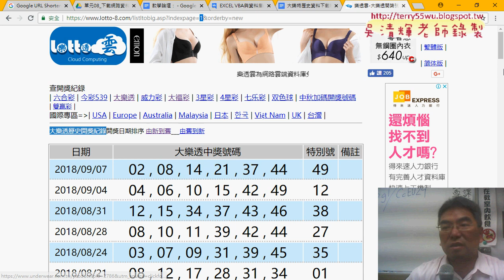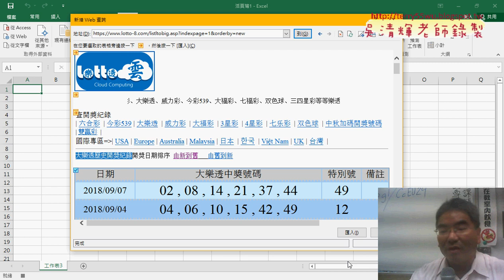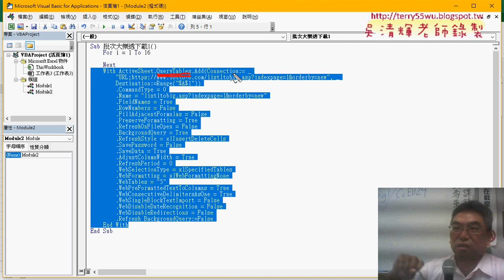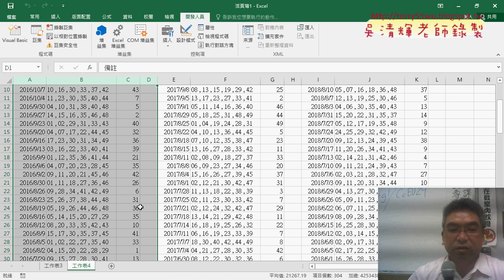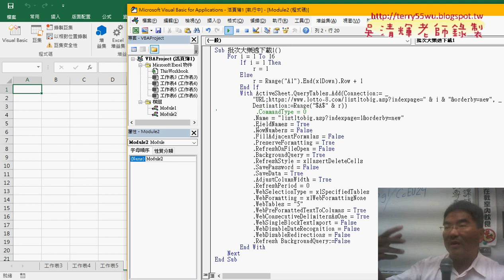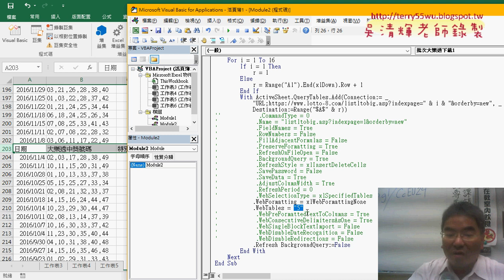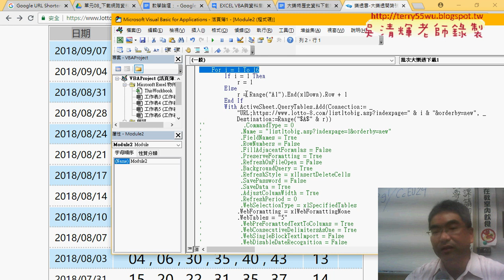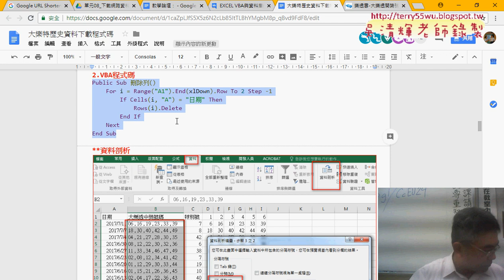02 巨集錄製與VBA程式修改說明